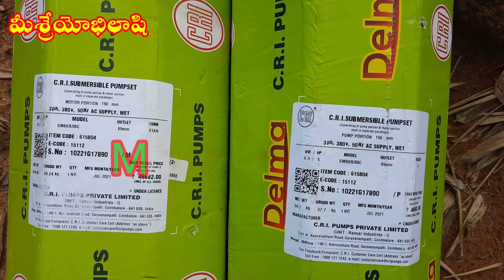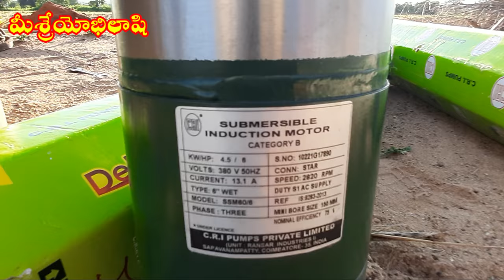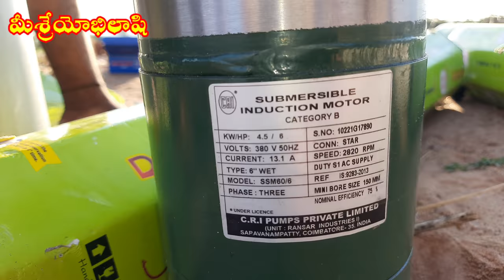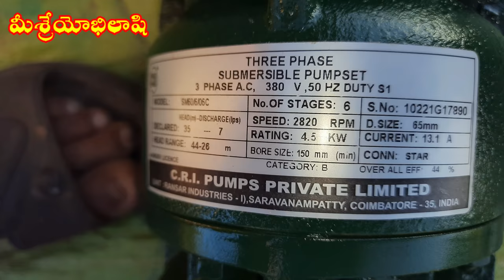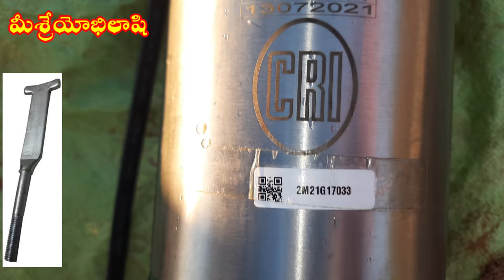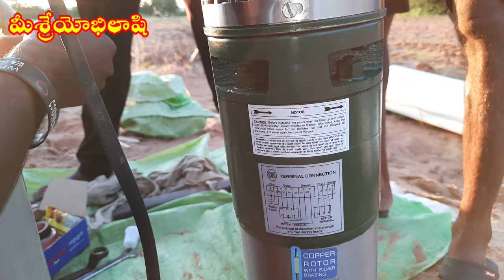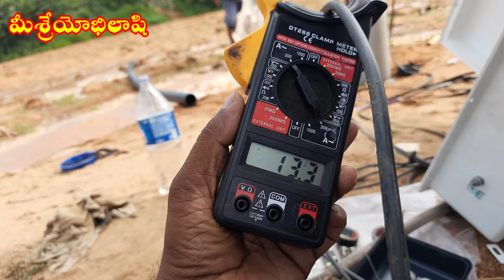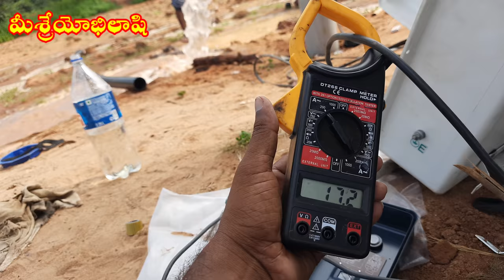CRI Borewell Submercible Motor || Full Details In Telugu